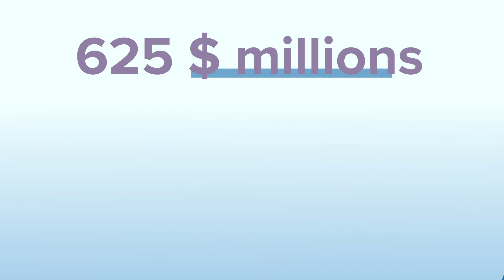Accords bilatéraux sur l’apprentissage et de la garde des jeunes enfants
Le gouvernement du Canada collabore avec les provinces et territoires pour faire en sorte que tous les enfants et toutes les familles du Canada aient un accès égal à l’apprentissage et aux services de garde de qualité dont ils ont besoin pour réussir.

Les investissements dans l’apprentissage et la garde des jeunes enfants ont permis de créer 40 000 places de garde d’enfants supplémentaires à prix abordable dans tout le Canada, et nous continuons de miser sur cette réussite.

Pour plus d'information sur l'apprentissage et la garde des jeunes enfants au Canada, consultez Canada.ca.